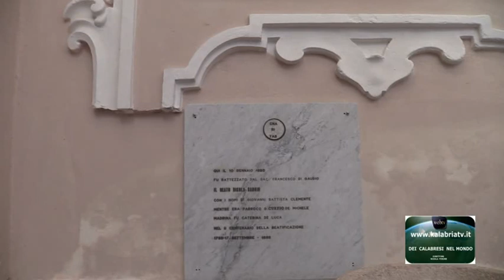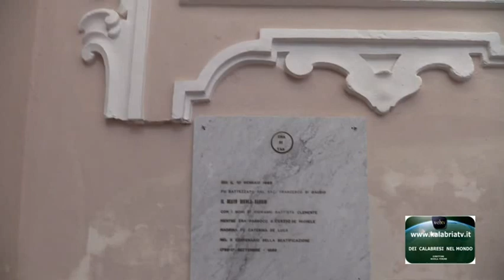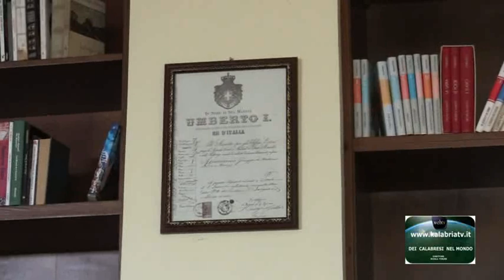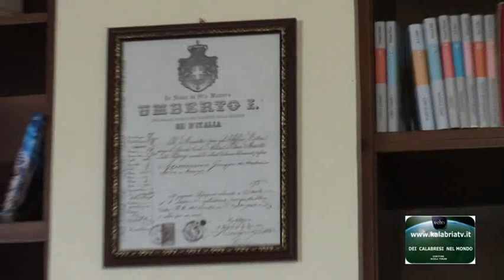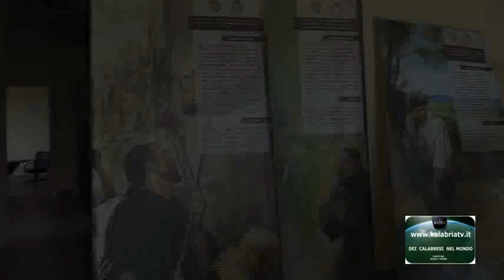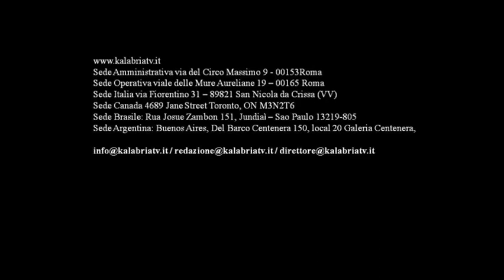Longobardi il paese di San Nicola Saggio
Viaggio nel paese della provincia di Cosenza